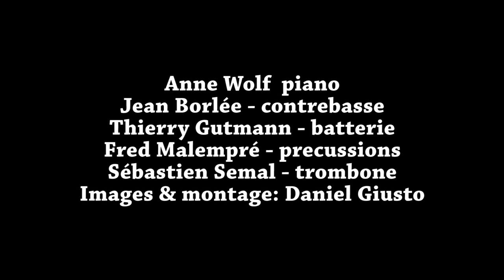Sébastien Semal en concert au Festival Jazz de Verviers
Sébastien Semal en concert au Festival de Verviers